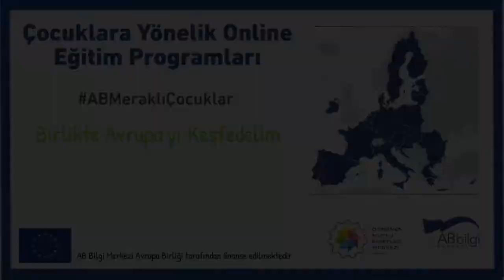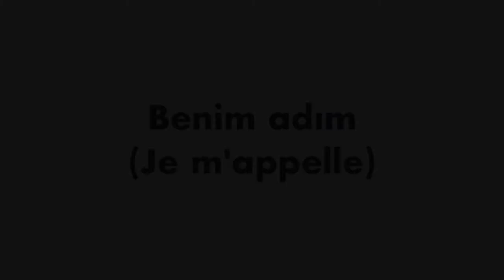Birlikte Avrupa'yı Keşfedelim - Fransa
Fransa’da bulunan Euro Disney eğlence parkının her yıl on binlerce çocuğu Disney’in renkli dünyasına götürdüğünü biliyor musunuz?

🇪🇺 Avrupa Günü 2021 kapsamında sunduğumuz “Birlikte Avrupa’yı Keşfedelim” eğitim serisinin bu bölümünde Fransa ile ilgili bilgileri gelin birlikte öğrenelim!